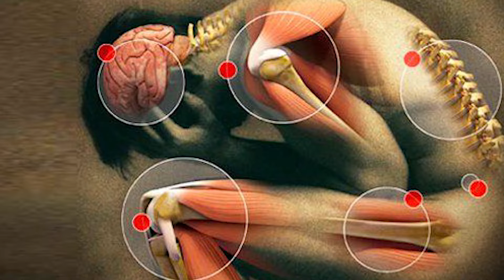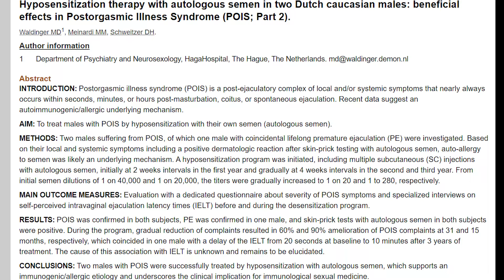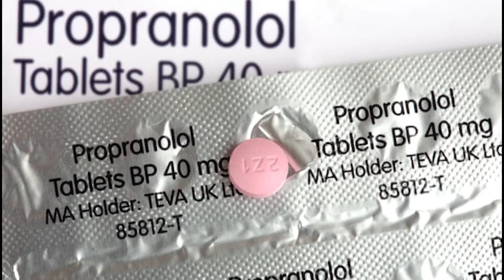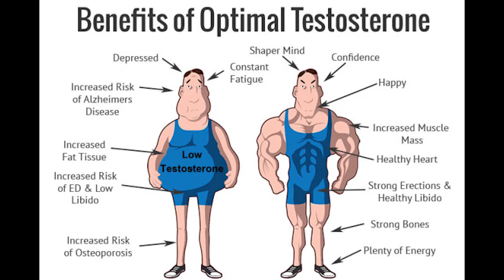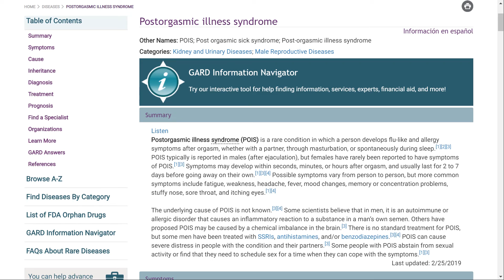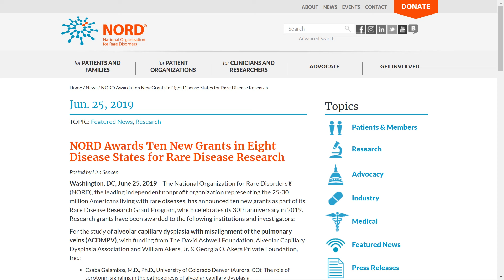What is Post Orgasmic Illness Syndrome (POIS)?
Post Orgasmic Illness Syndrome, or POIS abbreviated is a rare chronic disease that affects men which is characterized by always having the same flu-like symptoms after every ejaculation.